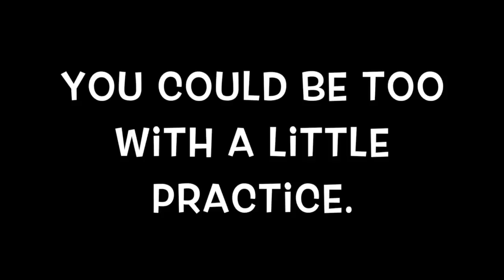Chainsaw Dance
Elementary Physical Education Dance